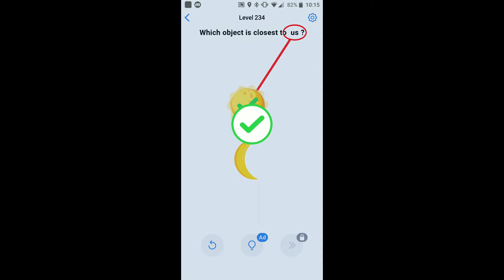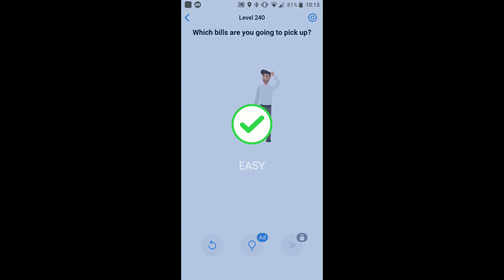Easy Game Answers Level 231 232 233 234 235 236 237 238 239 240 Solutions Walkthrough